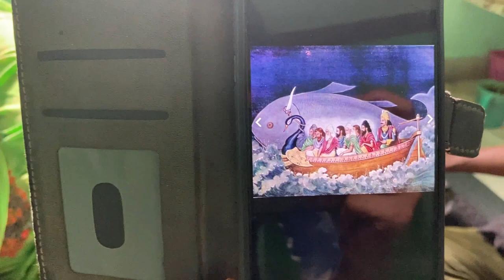kalamkari sarees natural colours tho hand painting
The Srikalahasti style of Kalamkari is one of the two styles of Kalamkari works present in India, with the other being, Machilipatnam style. Kalam in persian language means Pen is used for hand drawing and coloring.[5] The usage of pen involves two types, one for drawing made from bamboo, the other for coloring. The coloring process involves usage of only natural dyes which are extracted from flowers and vegetables. All together the entire process involves seventeen steps like block making, cloth treating, printing, washing etc.  The Srikalahasti style is used mostly to narrate the religious myths and epics stories on the fabric and also the saris of this style are most notable for its borders and pallu
Village vlogs